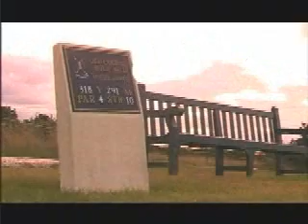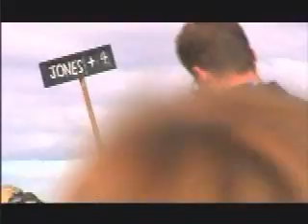Bobby Jones - Stroke of Genius - Behind the Scenes 3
This is some of the Behind The Scenes footage from the movie Bobby Jones Stroke of Genius. The movie chronicles the life and times of Bobby Jones, one of the greatest golfers the game has ever known and the one who originated The Masters golf tournament in Augusta, Georgia.